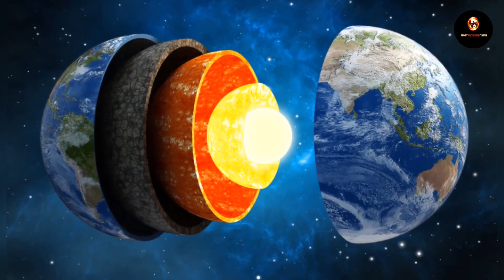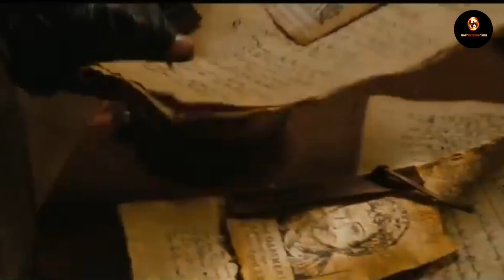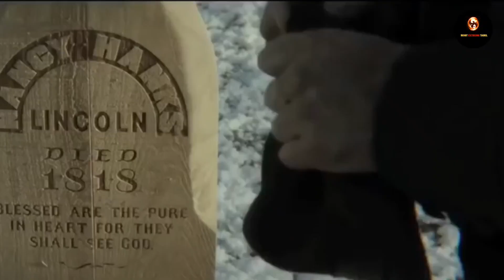TOP 5 HOLLYWOOD HORROR MOVIES || உலகை நடுங்க வைத்த ஹாலிவுட் பேய் படங்கள் || TAMIL DUBBED MOVIES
Top 5 Hollywood HORRER MOVIES || உலகை நடுங்க வைத்த ஹாலிவுட் பேய் படங்கள் || TAMIL DUBBED HORRER MOVIES

                   (and)
4.HANCEL & GRETEL WITCH HUNTERS:

    ALL MOVIES MUST SEE